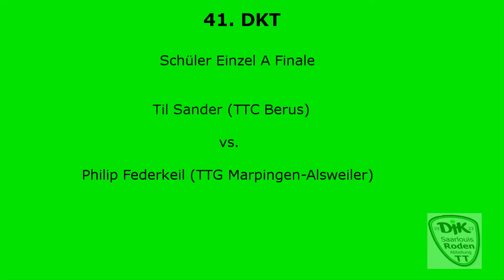41. DKT - Schüler Einzel A Finale - Sander vs. Federkeil - Drei Königs Turnier 2019 - DJK Roden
41. DKT - Schüler Einzel A Finale - Sander vs. Federkeil - Drei Königs Turnier 2019 - DJK Roden